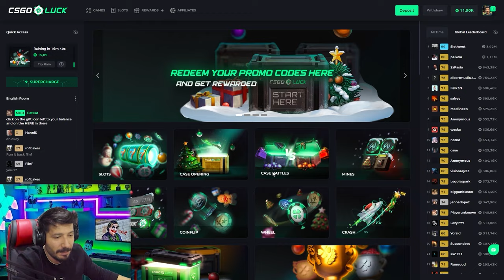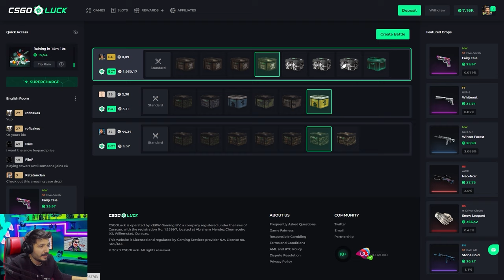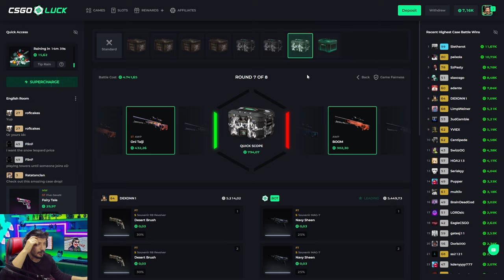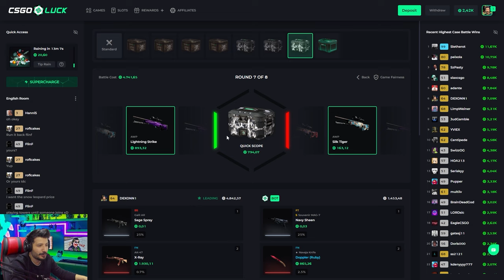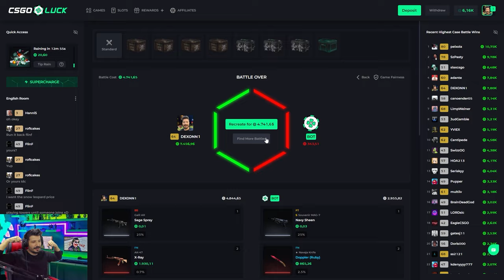EFSANE BIÇAKLAR ÇIKARTAN KASAYI AÇTIK Csgoluck Promo Code